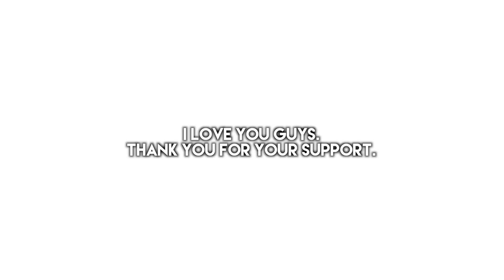Beauteque: Head-To-Toe Milk Bag Review!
OPEN FOR MORE INFO! :) ILY!♡♡♡
Hey guys! So before I make this message too big, here's some more info about Beauteque:

Beauteque ships to USA, Europe, and Canada.

My Links:

▸Instagrams:
@tallk.about.k.stuff (spam/kpop/kdrama acc.)

@TallkAboutLisa (semi-hiatus)

▸Age: 14 Years Old
▸Grade?: 8th Grade
▸Camera I Use: Canon EOS T3i
▸Editor: Final Cut Pro X
▸Thumbnails: picmonkey

xoxo,lisa
BYE BEAUTIES!
Mwah!♡

&if you read this whole description box, comment your favorite movie of all time! this'll be our little secret so sshhh! (ahahaha)